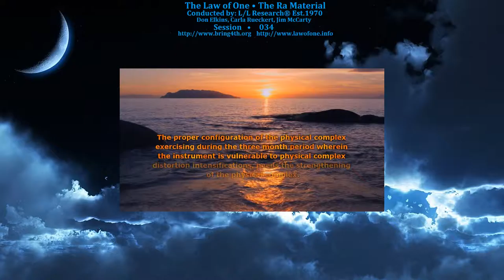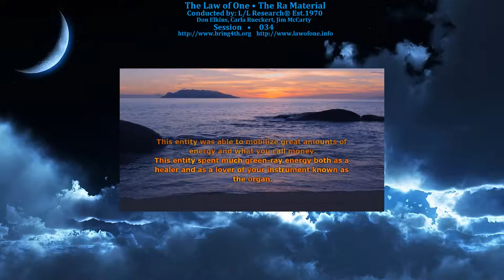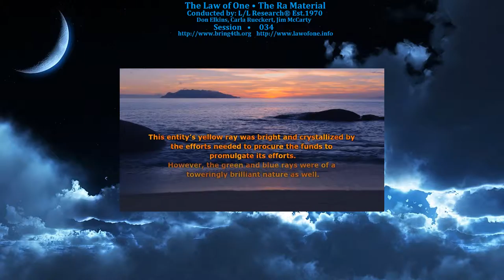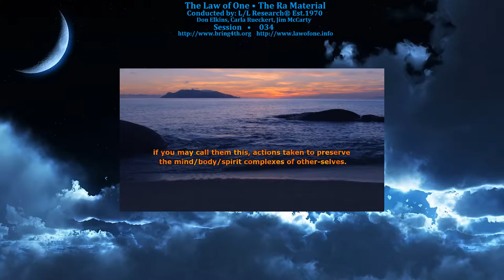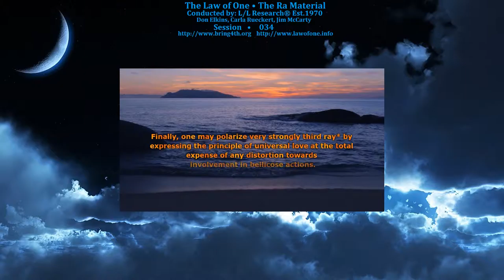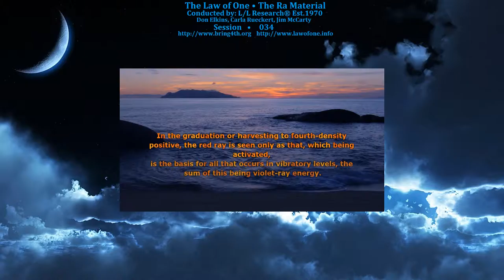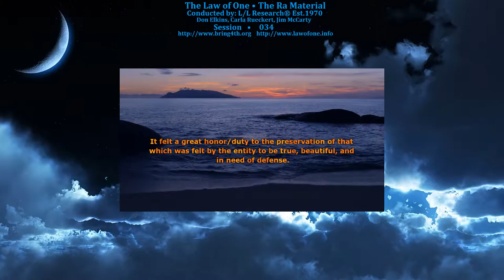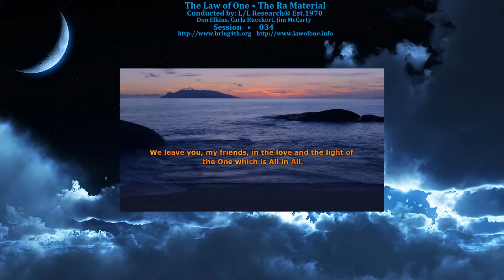The Law of One - Session 034 - The Ra Material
Session 034: Aspects of the Positive Path, Karmic Law and Process, Catalyst and its Programming, Lower Chakra Relations, Albert Schweitzer, Martin Luther King, General George Patton.